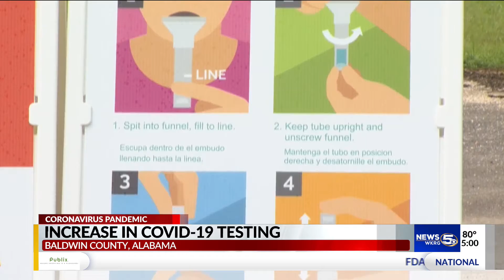VIDEO: New ‘Easy’ COVID-19 test at free site in Robertsdale